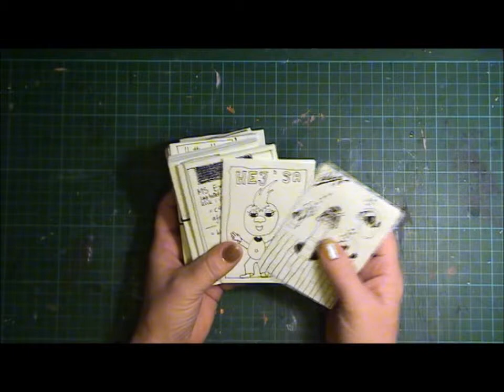Sådan kan lille bog bruges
Sådan kan "lille bog med lommer" bruges. Jeg viser hvordan du nemt kan tegne rammer og på den måde sætte de første streger.